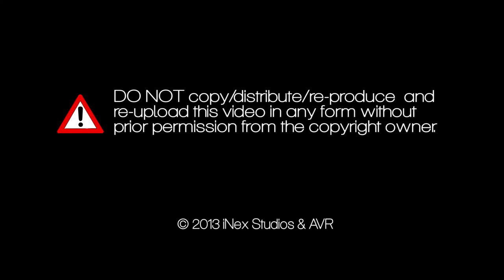Yousuf Mahmoud - Ya Maula Dilam- AVR Radio Studio 2013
Singer : Yousuf Mahmoud
Musicians: Yousuf Mahmoud , Sulaiman Omar
Produced by : iNex Studios - London

Copyrights 2013 iNex Studios & AVR

You might find the quality of the video as SD since full HD camera and non-hd cameras were used to record the session.

Warning! DO NOT upload this video to your channel as it will be reported.